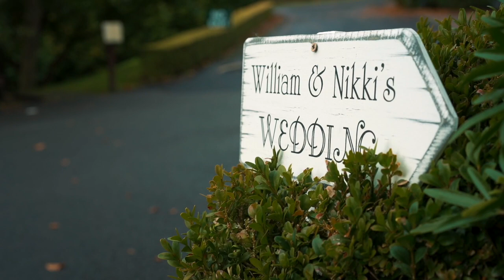Nikki & William Garvock House